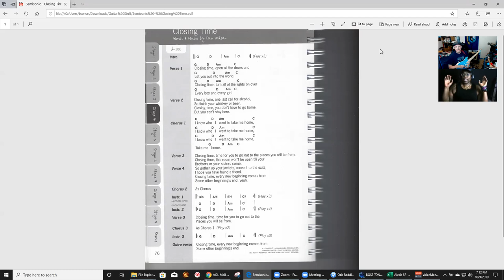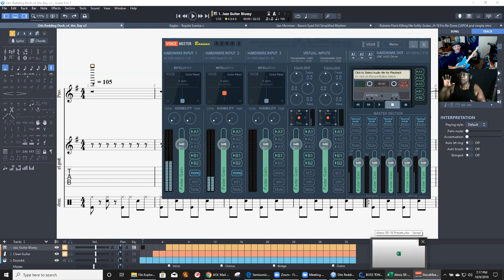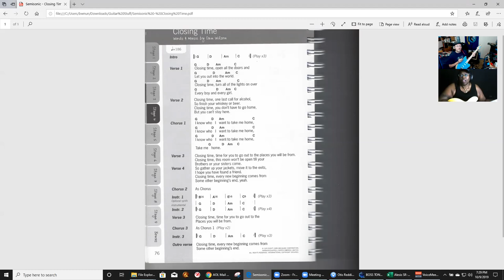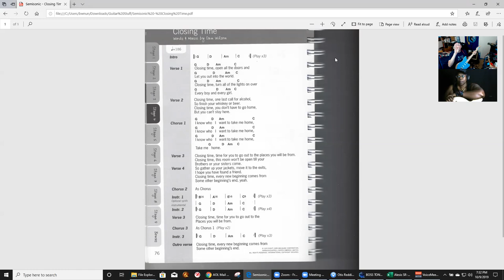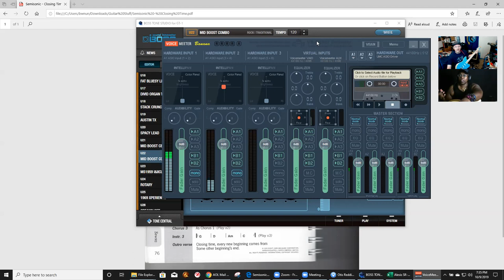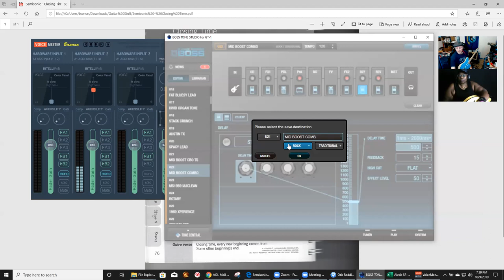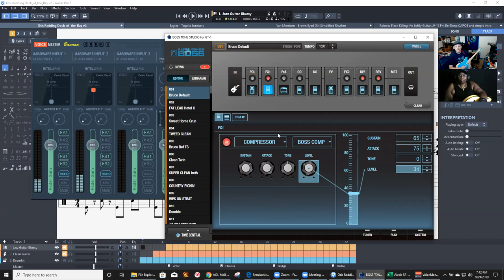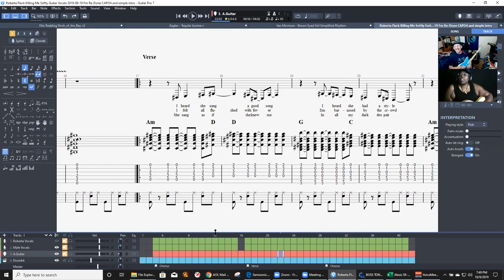Zoom Conference Guitar Lesson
Sonya Jevette, Bruce Nunnally.  These are beginner guitar lessons captured to measure progress.
Guitar Lesson 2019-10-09 on Zoom Conferencing

Shout out to Justin Guitar for the arrangement of Closing Time